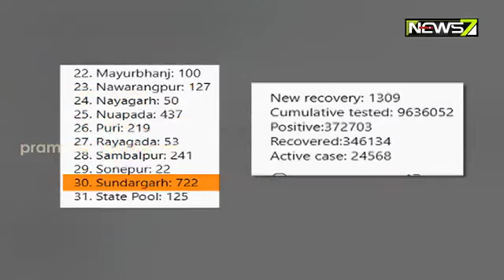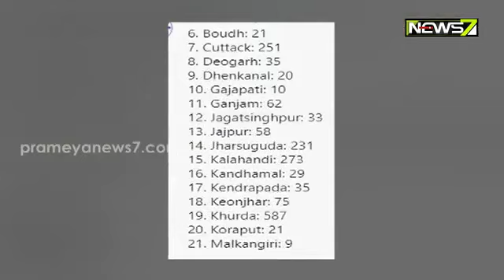Odisha Adds 4,445 Fresh Covid Cases In Last 24 Hrs